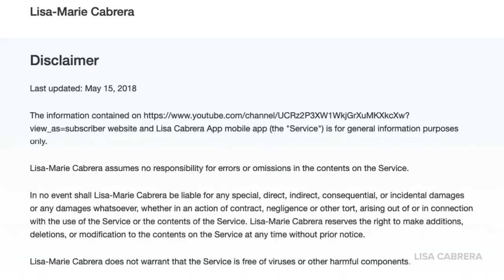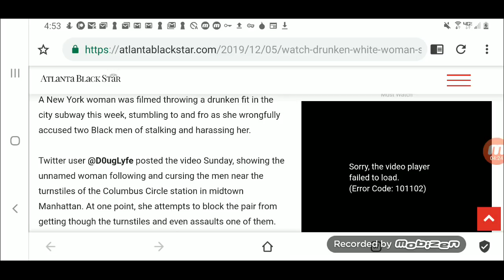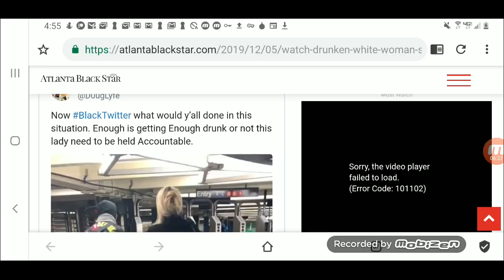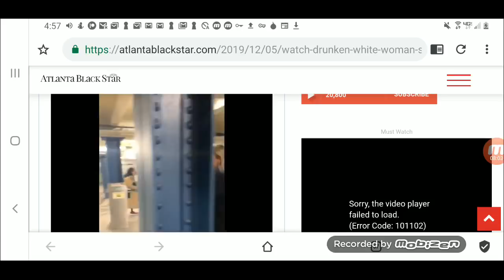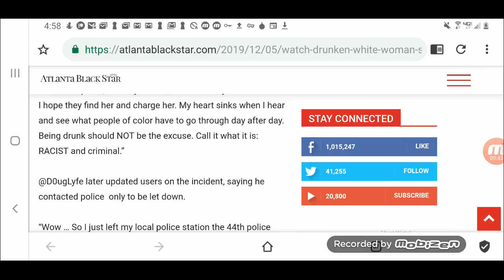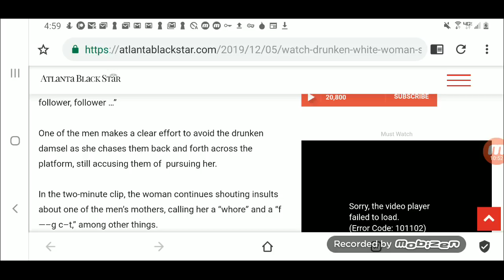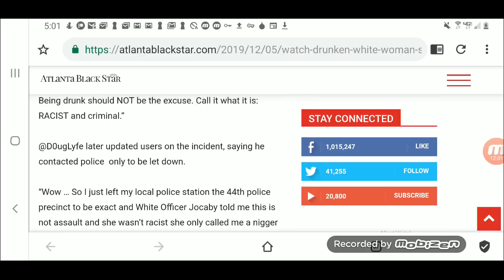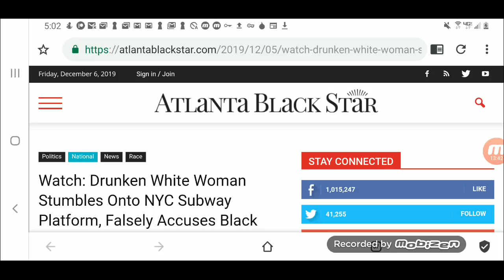WW Falsely Accused BM of Following Her At NYC Subway